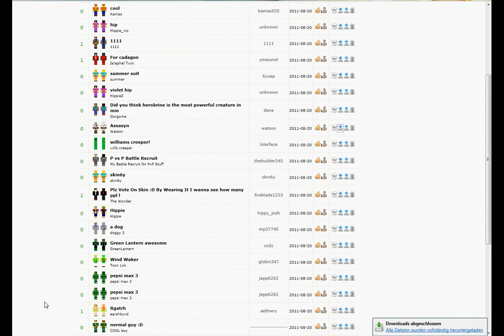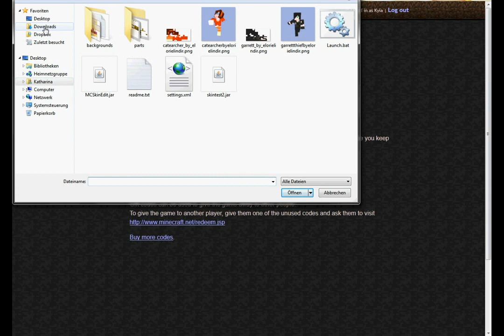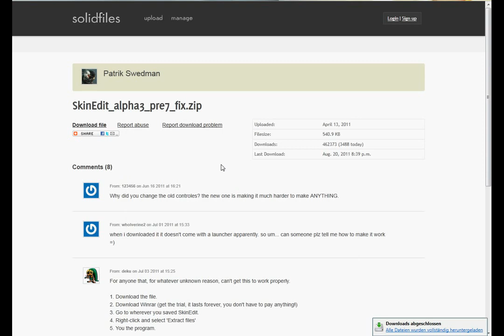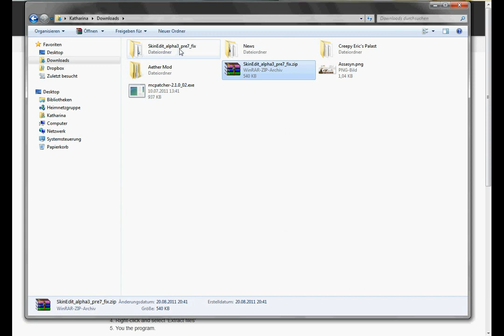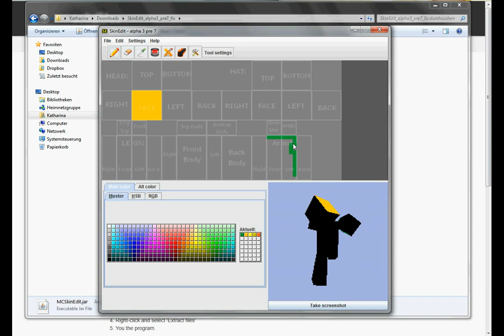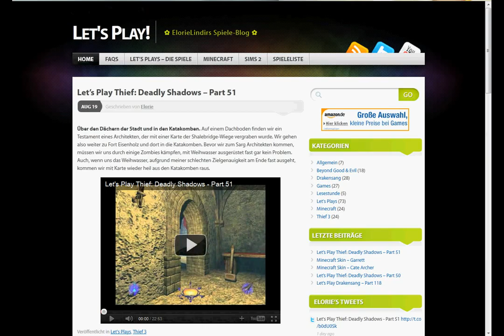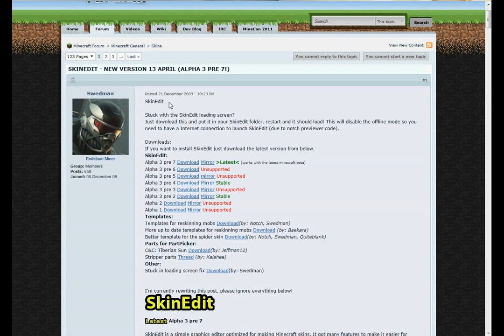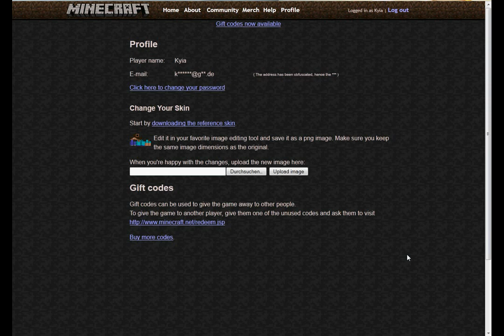Minecraft [Beta 1.1 bis 1.7] - Einführung Teil 27: Skins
Meinen Spiele-Blog gibt es nicht mehr! Aber hier könnt ihr noch die Skins von mir runterladen: